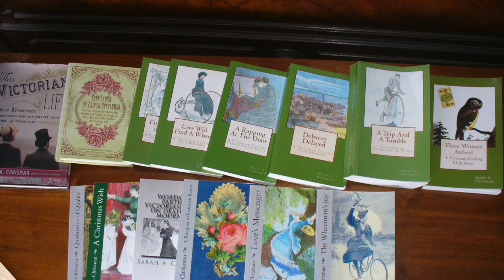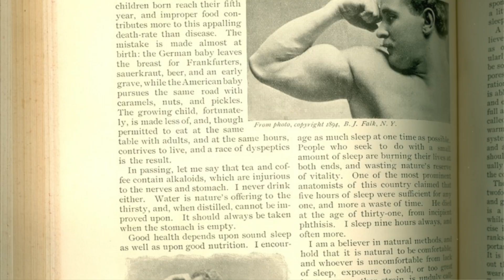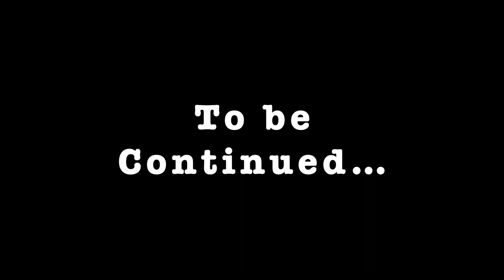Restoring Our Historic Home: Heating system 1 of 4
1 of 4 videos in a short series about restoring the heating system in our historic home.  Big thanks to everyone who has donated to help with this restoration!